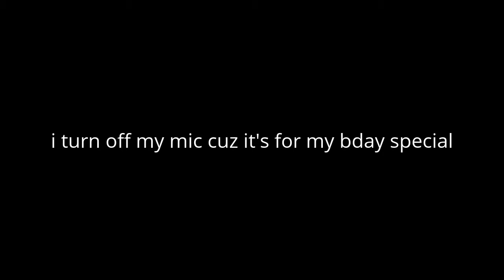MY BDAY SPECIAL!!!